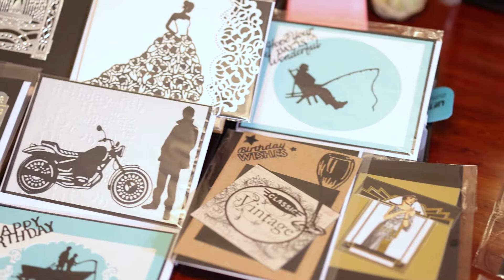Lizzie | ZEN Energy Residential Solar Customer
Lizzie has been a nurse for 49 years and planning for her retirement. She wanted to ensure that her household costs were reduced and she could lower her environmental impact. Peter from our residential team worked with Lizzie to design the best solution for her needs. This is her story.